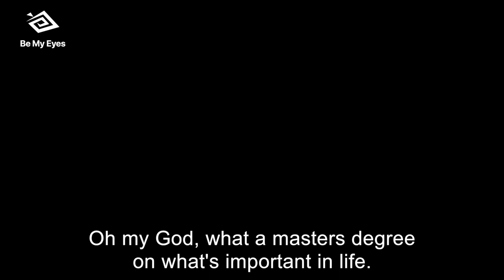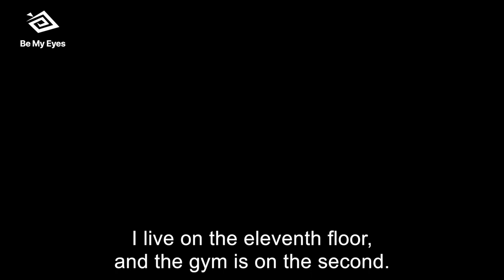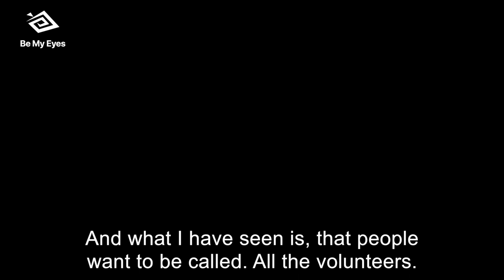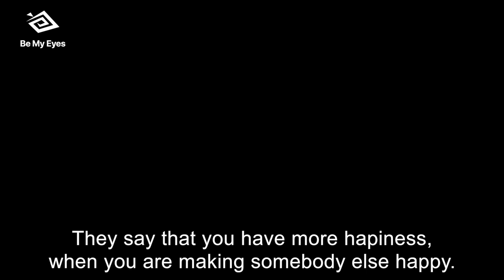Newly blind: ‘’Now I see in my dreams’’ short - Be My Eyes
Victoria lost her sight two years ago. Today she is totally blind and lives by herself in the United States. It has been difficult for her to learn to be independent, but Be My Eyes has helped.  Hear her inspiring story!